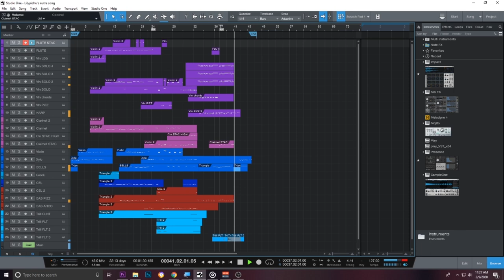That Lilypichu Outro Song... But It's Complete!!!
Click 4 More Fun & Music!!!

I keep hearing Lilypichu's outro song at the end of her videos and it bugs me every time because she cuts it off right at a point where it transitions into a new idea. So to my ears, it's like a musical cliff hanger which is ANNOYING AF! So I went online to see if I could find the new version and nope... lost and never found. Soooooooo, I decided to just write a continuation myself. Reminds me of that Andrew Huang challenge where he states a melody and challenged his viewer to finish it.

I say probably because I've never found/heard the original from Auri, but read the comments below and check out their channel and it should make sense. I'm not gonna ask for the original cuz I suspect that Auri may not want the attention considering this song has been on Lily's channel for a while without Auri being credited. So y'all can kindly bug Auri about and you might or might not get to hear the original version. Show the OG composer some love!

Anyways, enjoy!!!